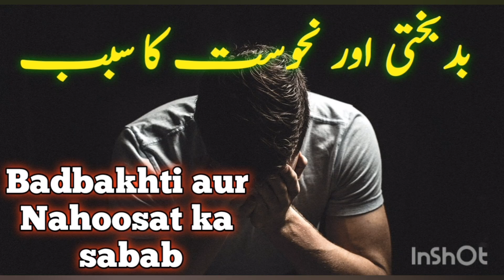Badbakhti aur Nahoosat ka | بدبختی اور نحوست کا سبب | Qari Sohaib Ahmed | قاری صہیب احمد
Badbakhti aur Nahoosat ka sabab | The cause of misery and misfortune

By Qari Sohaib Ahmed Hafidhaullah

The above titled video made from the original video titled:

Badbakhti aur Nahoosat ka sabab

بدبختی اور نحوست کا سبب

فضیلۃ الشیخ قاری صہیب احمد حفظہ اللہ